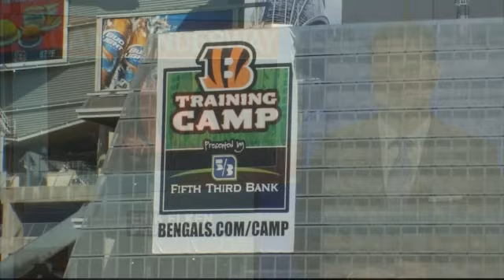Bengals Open Training Camp, Still a New Football Player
CINCINNATI -- The Bengals opened training camp under warm, sunny skies Friday on the practice fields at Paul Brown Stadium. Cincinnati seeks a remarkable fifth-straight playoff appearance, but is still in search of elusive playoff success. Year two under offensive coordinator Hue Jackson should prove to be better than year one. "I have a better understanding of everything we're trying to do," quarterback Andy Dalton said. "I think Andy has grown leaps and bounds," head coach Marvin Lewis said. "I think Hue has been great for Andy because Hue has really pushed Andy to do more." The Bengals continue training camp Saturday at 3 p.m.